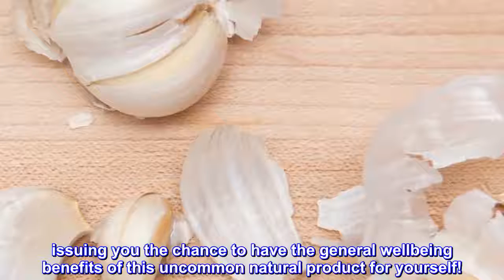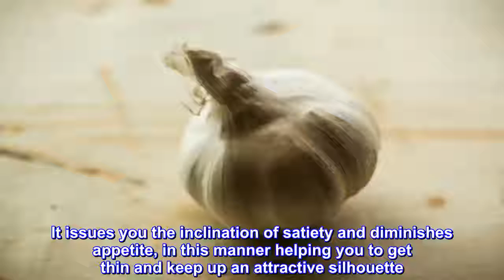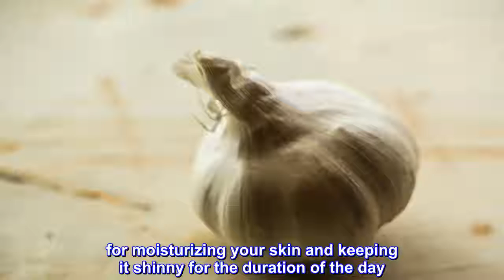Do You Know What Happens If You Drink Coconut Water For 7 Days on Empty Stomach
Do You Know What Happens If You Drink Coconut Water For 7 Days on Empty Stomach#NaturalRemedies

- 7 Creative Ideas with Plastic Bottles - 7 plastic bottle life hacks you should know | CaTa Crafts